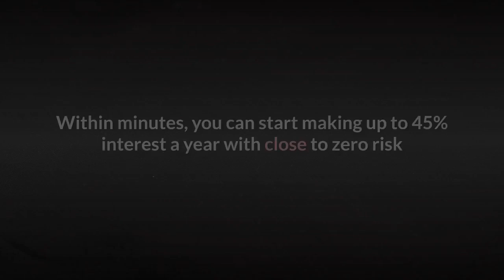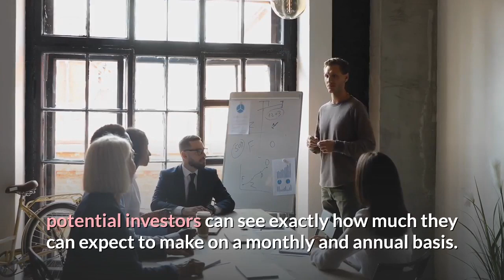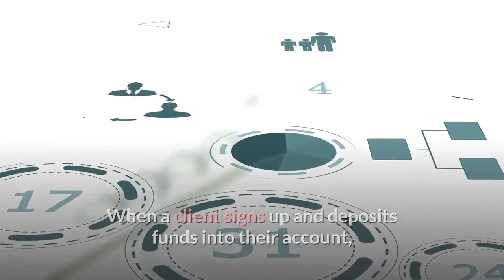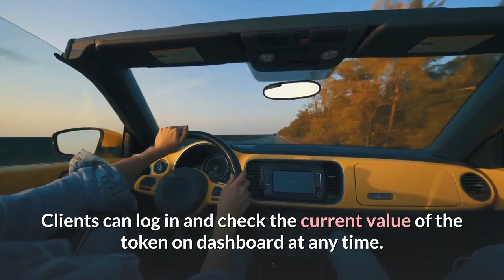Spend 10 Minutes Doing This and Double Your Bitcoin and Ethereum